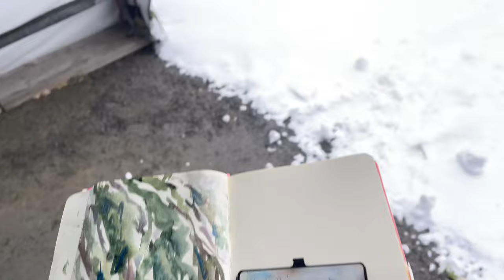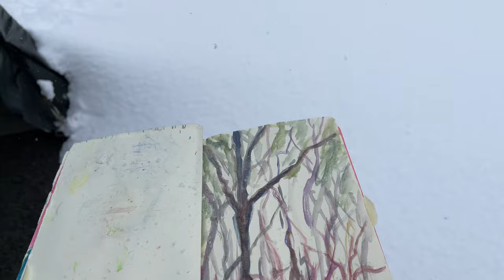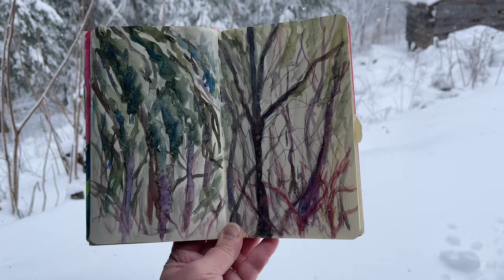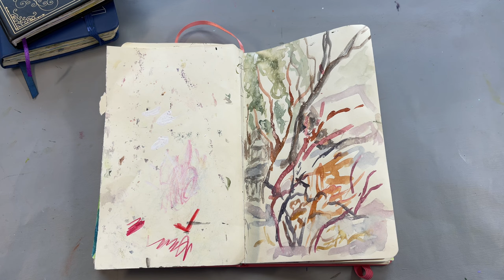Experimental Painting Technique Using Snow!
Hey Beautiful Creatives,
In this weeks video I discovered a new watercolor technique by experimenting with snow on my watercolor paintings! This exporative way of painting added a whole new dimension to the marks I was able to create. Join me as I explore this new plein air technique that I hope will encourage you to experiment and explore more creatively and might even elevate your watercolor art!

This is where I post my favorite art supplies from my videos to make it easy for you to find them all in one place

BUY PAINTINGS & PRINTS: 🛍️ 🛒 🖼️
PRINTS of my paintings are available in my Etsy Shop

GIFTS: 🎁 💝 If you would like to send me a "Thank you" gift my public wish lists are: My Blick Wishlist

DONATE: 💕🙏 You can donate to my channel by clicking the "Thank You" heart link below any of my videos You can also donate through my "Buy Me A Coffee" Much Gratitude! Linda & Don 💖

0:00 Intro
04:22 Snowy Walk
06:48 Setting up. Don to the Rescue!
09:13 Painting
27:25 Toshi at the door
27:45 Back in the Studio